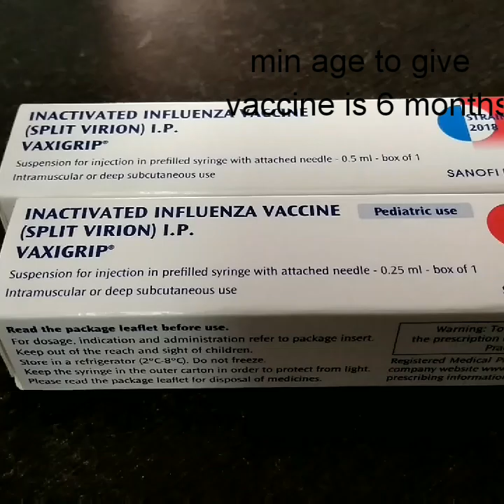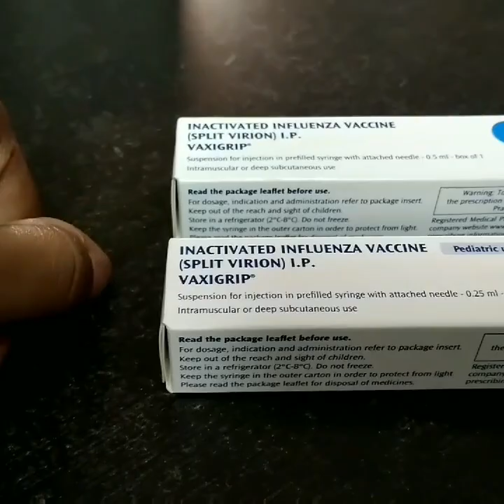Swine flu vaccine: indications, cost, age bar, u should need it or not,influenza vaccine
here I am dealing with Swine Flu or influenza vaccine ,where we need to give  influenza vaccine for swine flu vaccine, what are the indications and what are the age groups and what is the season where influenza vaccine should be given, everything I have elaborated in the video. if you have any queries please leave them in the comment box.